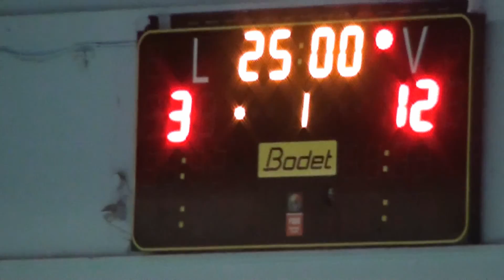Jean LE GALL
EXCELLENCE RÉGIONALE - DE 15 ANS